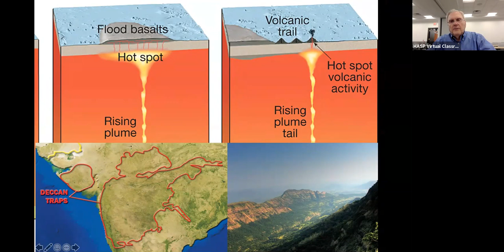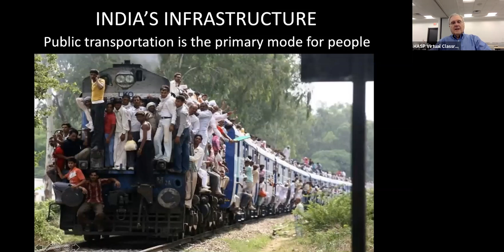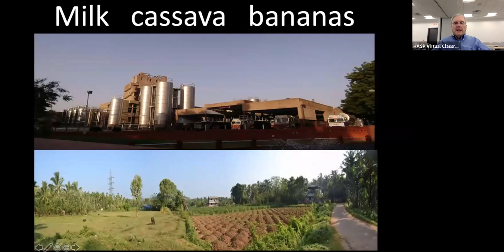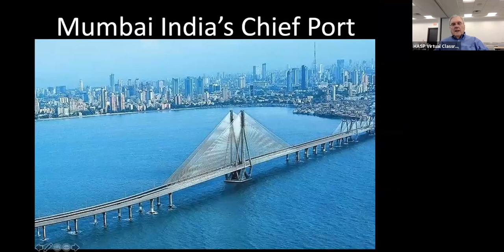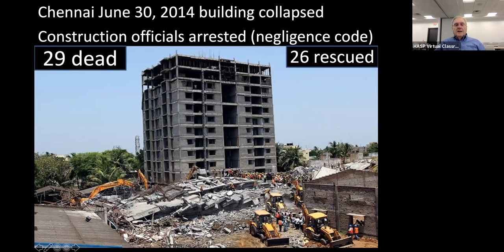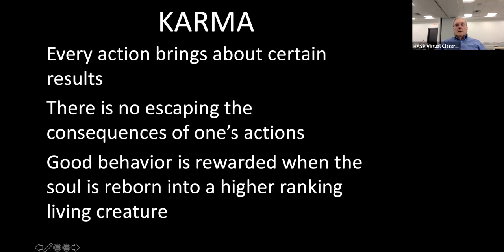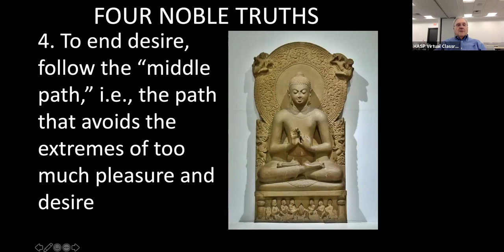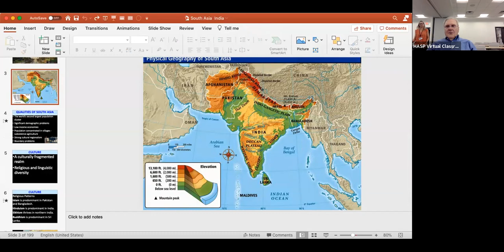Geography of South Asia, Sept. 24, 2020, 1/2